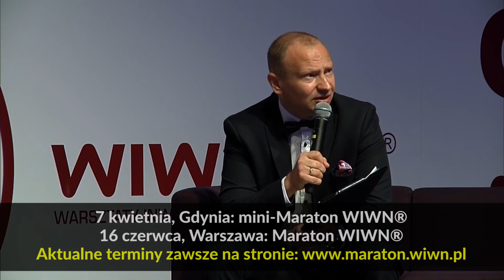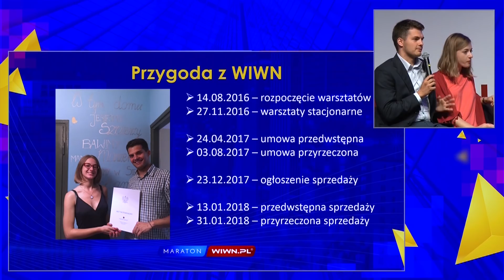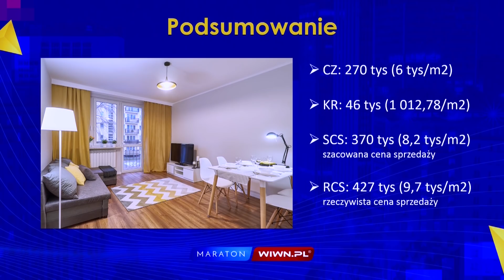Jak ja ze zwykłego “Kowalskiego” stałem się Inwestorem.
Dlaczego uważam, że inwestowanie w nieruchomości jest dla każdego “Kowalskiego” najlepszym sposobem na rozwój i zwiększanie majątku. Jak ja ze zwykłego “Kowalskiego” stałem się Inwestorem.